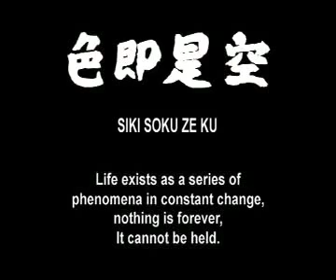ZZSM Live - よい旅行を (Bon Voyage)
They've done it and are doing it ... sustainable soundscapers fantastique Zuzushiimonkey are moving to Tokyo! Fumico is already there, Tim has just boarded a VirginAtlantic flight bound for Narita. So, this live gig, from the South London Gallery, could well stand as ZZSM's last documented UK performance! The edit incorporates animations by Tim and an assortment of artwork from the two of them, including photos of Fumico's Finnish forest endeavour.